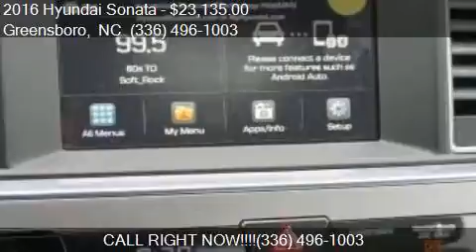2016 Hyundai Sonata SE for sale in Greensboro, NC 27405 at B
This 2016 Hyundai Sonata SE is for sale in Greensboro, NC 27405 at Bob Dunn Hyundai Subaru.

Engine: 2.4L I4
Transmission: Automatic 6-Speed
Color: Black
Mileage: 0
Contact Bob Dunn Hyundai Subaru 801 E. BESSEMER AVE. Greensboro, NC 27405 to test drive this 2016 Hyundai Sonata SE today.